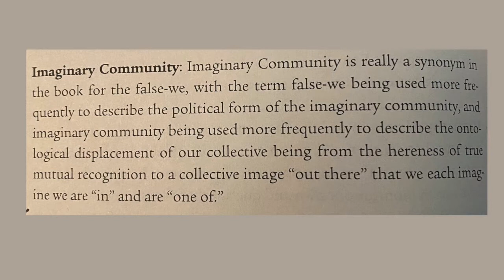Gabel's Glossary: Imaginary Community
If we allow ourselves to experience our own "within" deeply, we realize that we are vulnerable and long for the grace of other's recognition and affirmation, to be surrounded by and a participant in a Beloved Community. But if we have never fully experienced that beautiful and undefended vulnerability to other human beings, we are likely to have built a shell around us of an imaginary community, a substitute for the real thing that we secretly know is "false," is hollow. We may feel we have to "make America great" because we secretly know there is no true community in our lives to which it refers (and therefore we have to puff it up). Or we may feel in frantic defense of "whiteness," a hyper-identification with a meaningless outer feature that is on display in three highly visible public trials this week (Charlottesville, Rittenhouse, and the killing of Ahmaud Arbery). A meaningless outer feature (whiteness) becomes the vehicle for a "we-feeling" that has to frantically protect itself from the inner emptiness and pain of being unseen, from the pain of never having been seen. Can we, gradually, transcend all this separation and pain through a deeper social presence transmitting love, empathy, acceptance, arising in social movements and radiating--across generations--from each of us toward all of us?